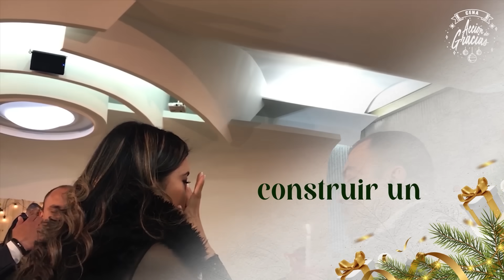Jingle Cena Acción De Gracias - Roka Stereo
Alimenta tu alma y corazón con el mensaje que solo Dios tiene para ti, situaciones difíciles o adversas siempre tendrán respuesta en Dios, comparte este hermoso mensaje con tu familia, amigos o conocidos y veras el impacto que tendrá en las personas que te rodean, te volverás adicto.